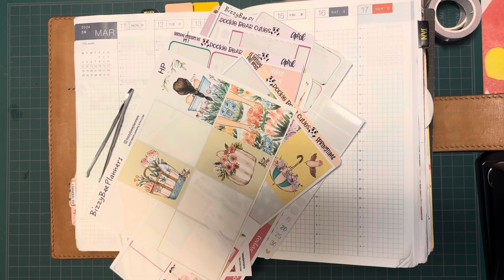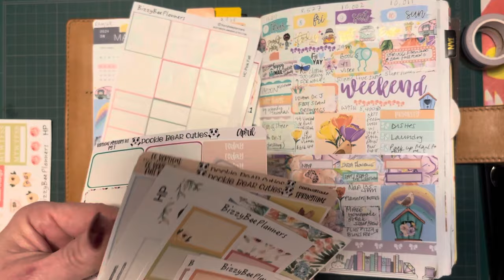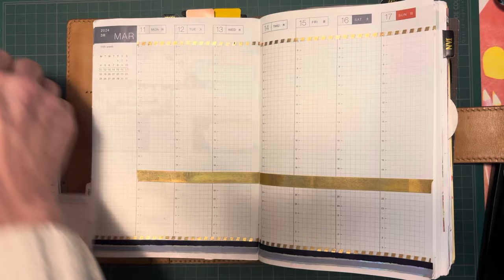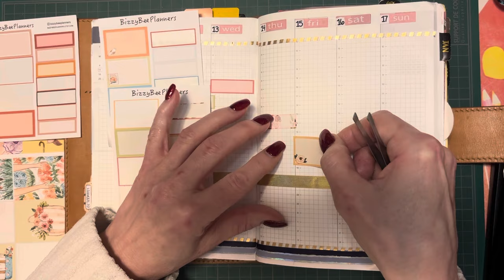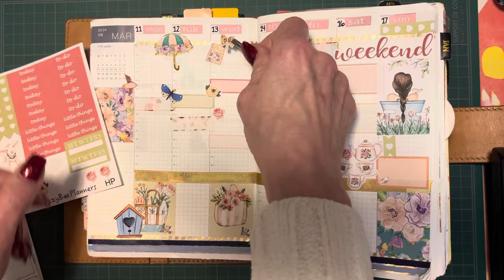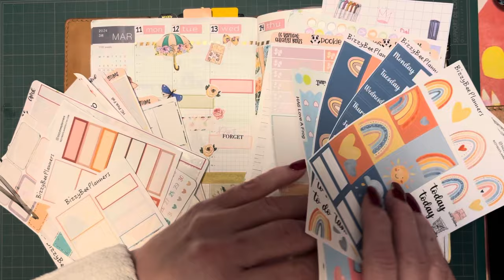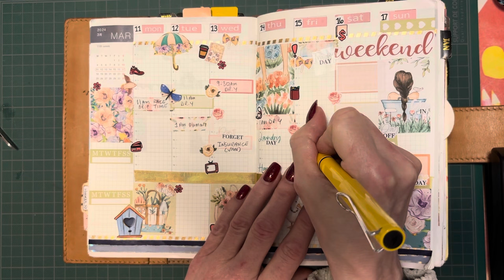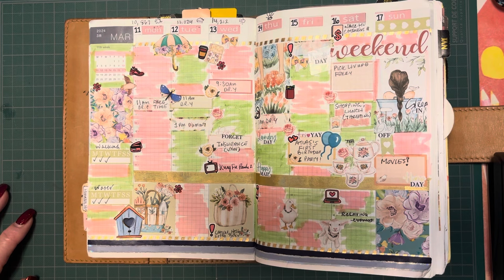PWM Hobonichi Cousin 🙏